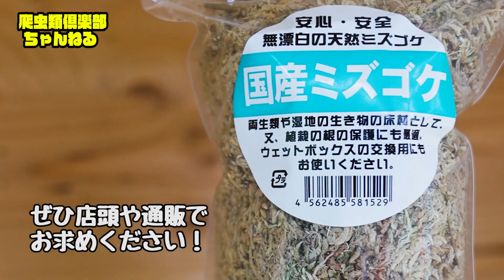ハチクラ流講座【ウェットボックスの使い方】ヤモリやヘビの飼育に最適なシェルター！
今回は小型ヤモリやヘビの飼育環境に最適なシェルター「ウェットボックス」の使い方を解説！

ハチクラ流の一工夫を加えることで、ウェットボックスをより便利に活用することができます！
ヤモリやヘビを飼育されている、または興味のある方は必見です！！